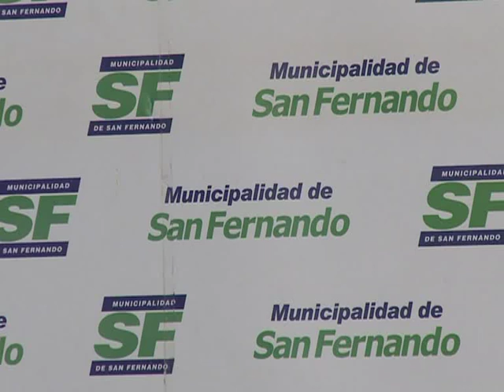"Todos los días trabajamos en equipo para generar certezas"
El ministro de Economía, Amado Boudou, aseguró que los integrantes del Gobierno Nacional trabajan "todos los días en equipo para generar certezas".
"Para llenar espacios de diarios y televisión hay un montón de gente; a nosotros nos gusta trabajar y estar muy cerca de ustedes", expresó Boudou, durante un acto realizado en la localidad bonaerense de San Fernando.
En el encuentro también estuvo presente el gobernador bonaerense, Daniel Scioli, y el intendente local, Osvaldo Amiero.
"Por el trabajo de la Presidenta, están dadas todas las condiciones para que el conjunto de nuestra provincia crezca cada día más", afirmó Scioli, durante su alocución.